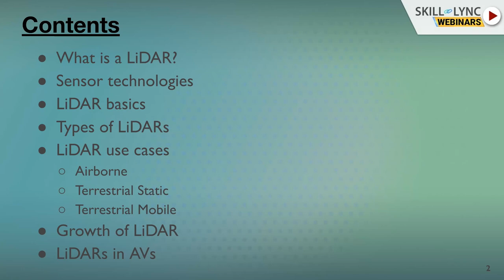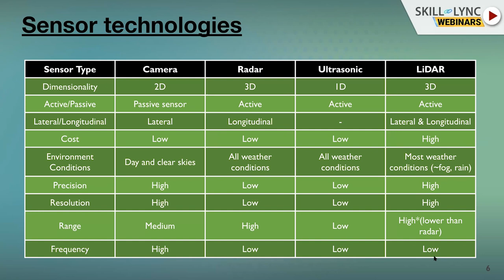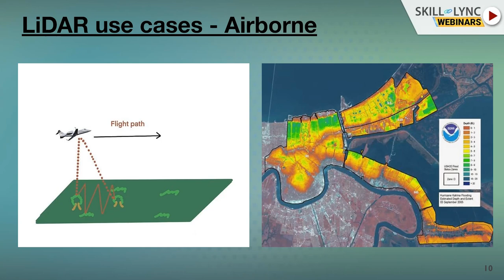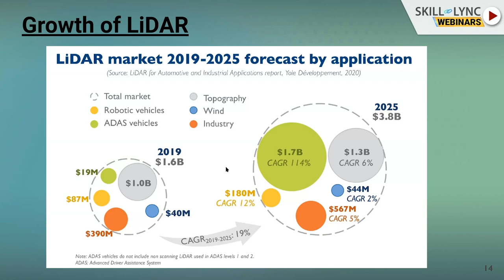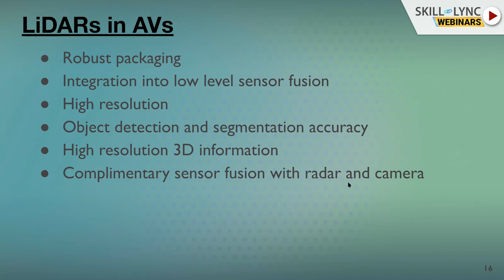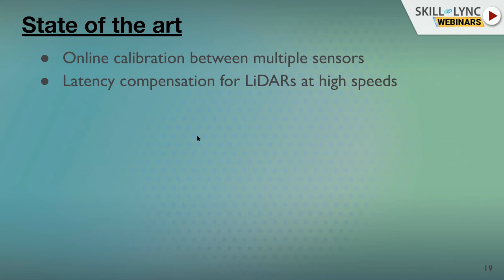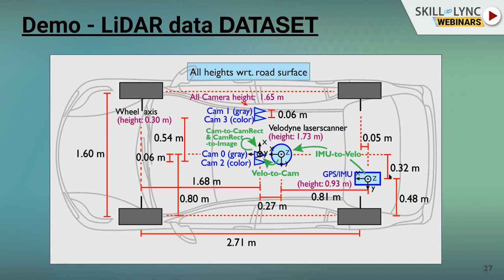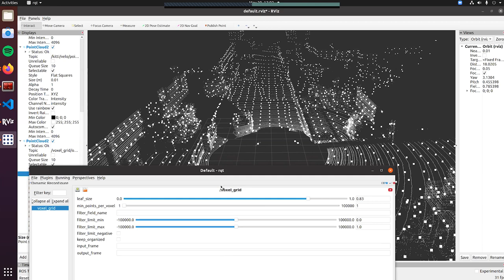Lidar Sensor and Data Processing | Electrical Workshop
In this workshop, we will talk about “Introduction to Electric Vehicle Thermal Management”. Our instructor gives us a brief introduction about electric thermal management, introduction to cells used in electric vehicles, introduction to electric vehicles, methods of battery cooling etc. We also discuss the various career paths and job opportunities.

1. Skill-Lync is an e-learning platform for Engineering students with 1000+ positive reviews on Google.
2. Learn industry-oriented technical skills.
3. Work on 15+ Industry oriented projects. Create a strong profile that will help you get recruited.
4. Have a look at the profile of a student of ours
5. Attend live video conferencing support sessions every week.
6. Interact with industry experts and Skill-Lync support team 24/7 to get your doubts clarified
7. Get recruited with help from our placement assistance team.